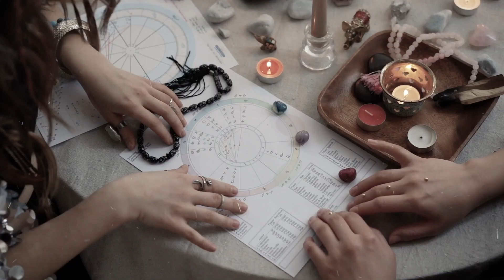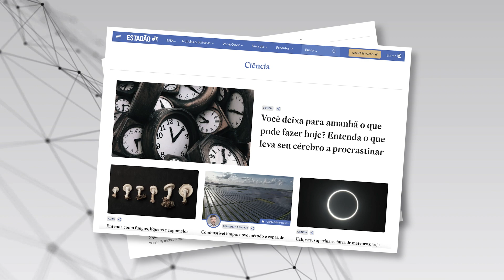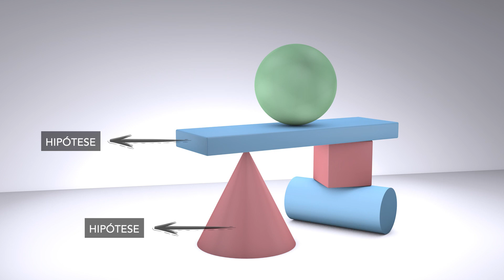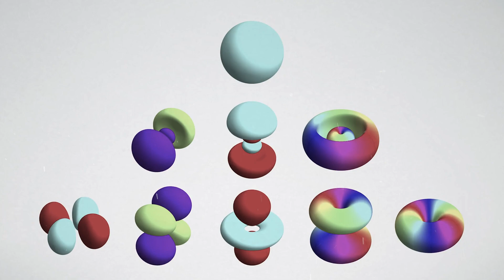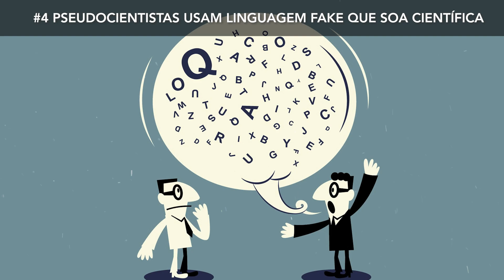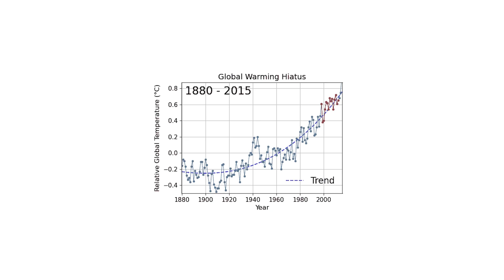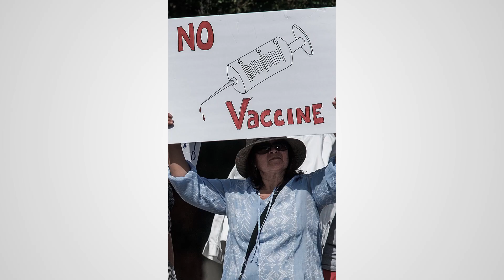Saiba distinguir fatos e teorias científicas de crenças pseudocientíficas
Muitas áreas de estudo, como terraplanismo, homeopatia, criacionimso, e astrologia, violam fundamentalmente o método científico. Mas mesmo assim seus adeptos buscam a todo o custo encaixar suas afirmações e crenças como sendo "científicas". Não são! São pseudociências e nesse vídeo você vai entender o porque.

REFERÊNCIAS BÁSICAS
[1] Steven Novella, The Skeptics' Guide to the Universe: How To Know What's Really Real in a World Increasingly Full of Fake, 2019.
[2] Michael Shermer, Why People Believe Weird Things: Pseudoscience, Superstition, and Other Confusions of Our Time, 1997.
[3] Massimo Pigliucci, Nonsense on Stilts: How to Tell Science from Bunk, 2010.
[4] Carl Sagan, The Demon-Haunted World: Science as a Candle in the Dark, 1997.

► Canal Timestorm Films: youtu.be/IM4hhIwlYpY
► Canal Waa Sop: youtu.be/8QvChwfThZo
► Canal lejon 74: youtu.be/AZbkuTv8jNY
► Canal THE SSALONIAN 31N: youtu.be/gZSWNihsSLU
► Canal Colchões Ortobom: youtu.be/z1xdoCrbKto
► Canal Oral-B Brasil: youtu.be/swwugfc9tIA
► Canal Propaganda e BAsica by Lalala: youtu.be/iHvw-jZSabM
► Canal Pui Chol Apichart: youtu.be/b-o88rJiOrg
► Canal Neutrogena Brasil: youtu.be/988nK29GagE
► Canal online Auto: youtu.be/3YBhftZSlbM
► Canal Rexona Brasil: youtu.be/Vl2g7lJq5AQ
► Canal nviewz: youtu.be/bnKLpO9qhOE
► Canal NaldeconBrasil: youtu.be/uYzL2-ktHqc